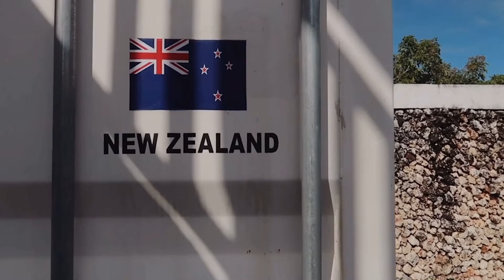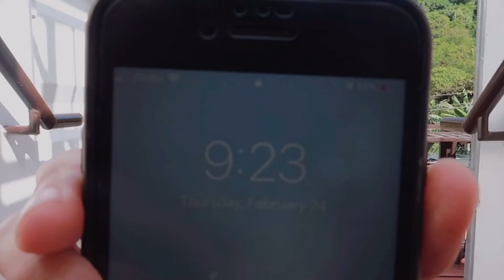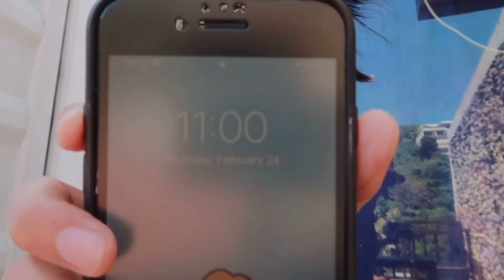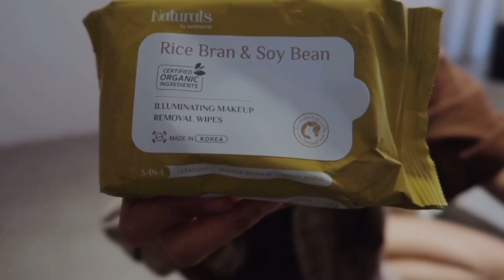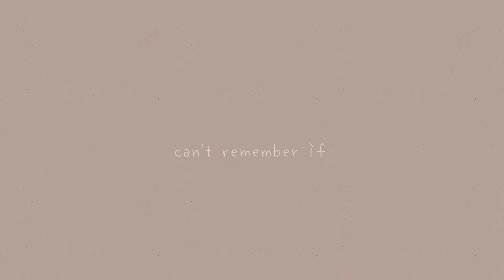I Stayed In A Shipping Container Hotel In Boracay | Chillax Flashpackers Boracay | silent vlog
spent 2 weeks alone in Boracay at CHILLAX FLASHPACKERS. Here's a ROOM TOUR and a mini vlog for you guys.

Annyeong! for this video, all the subscribers who will join the live chat during the premiere will be part of the raffle for a chance to win LALISA’S UNSEALED ALBUM (Gold version, NO polaroid, NO photocard).